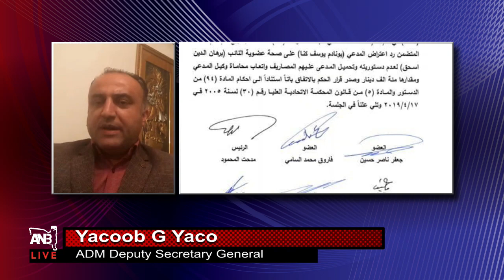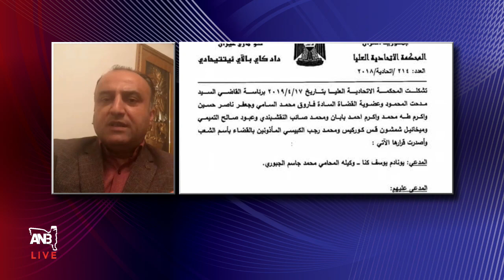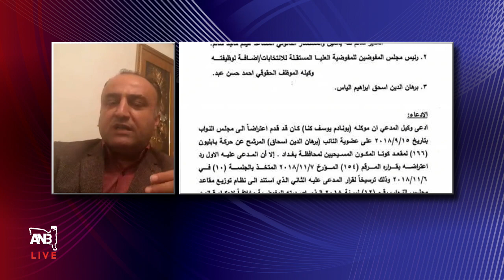ANB Presents- Interview with Yacoob G Yaco- Hosted by Zaya Yaro- April18/2019